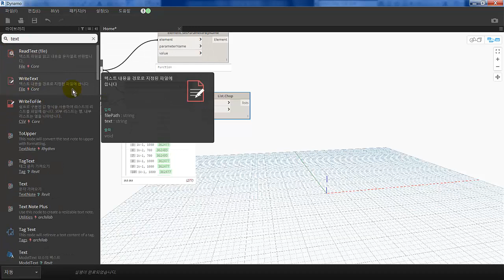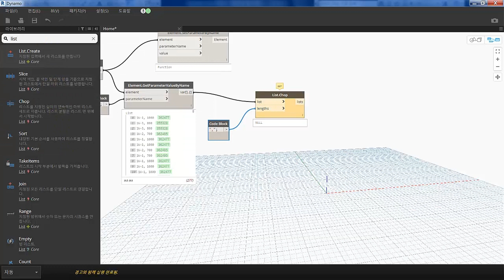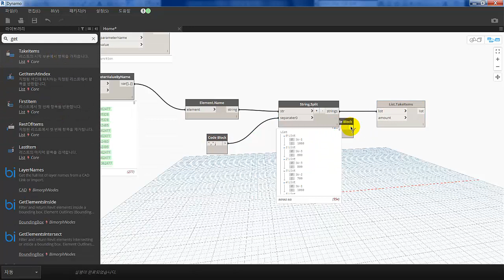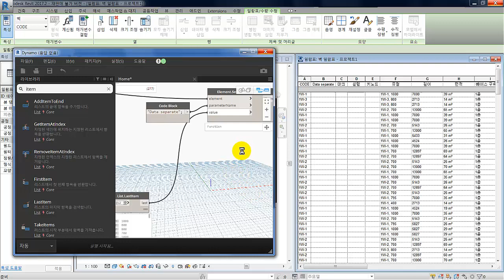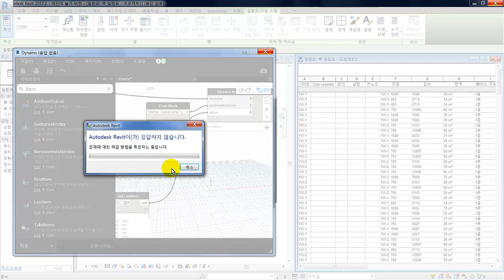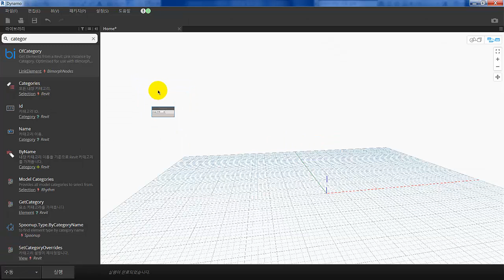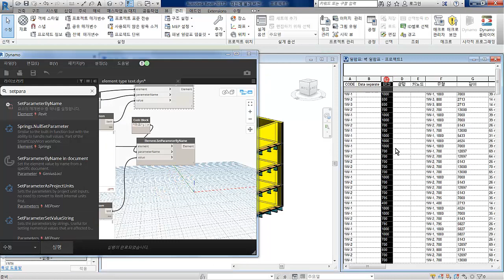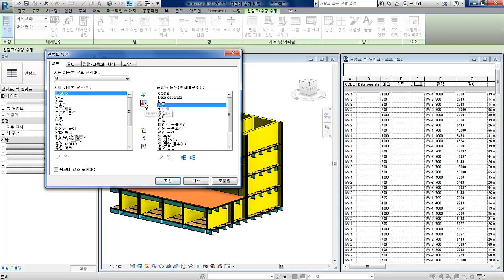revit dynamo type parameter TEXT split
type parameter 생성 후 변경 및 TEXT를 나누는 (split) 내용
File :